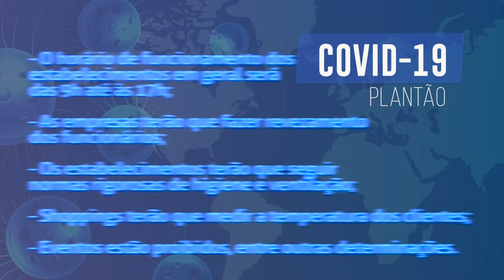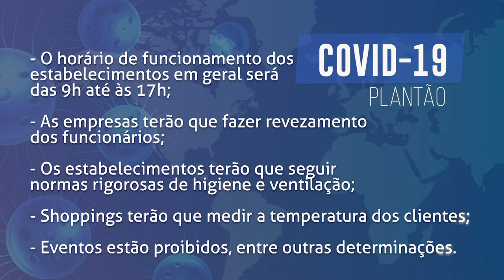Boletim COVID - Prefeitura emite novo decreto para reabertura do comércio em Santa Maria